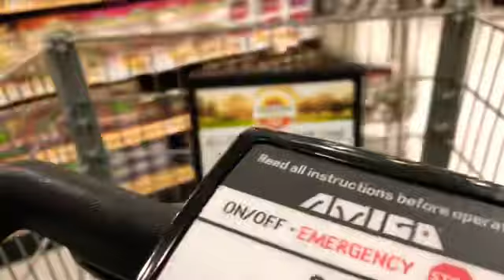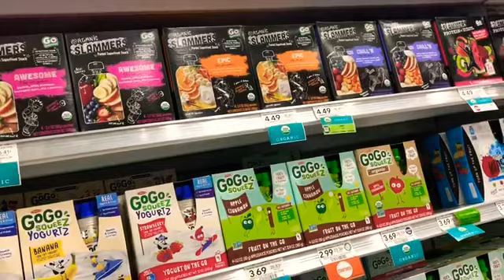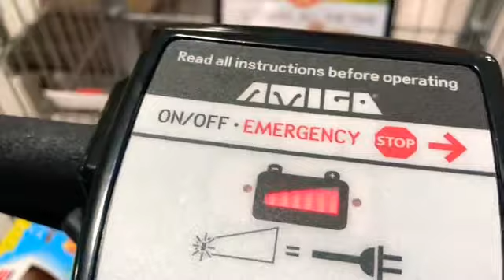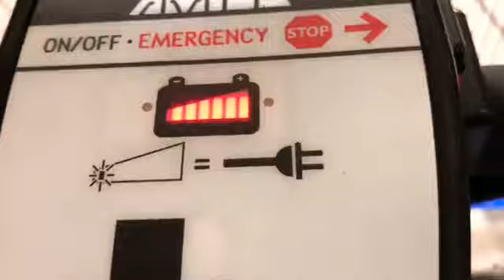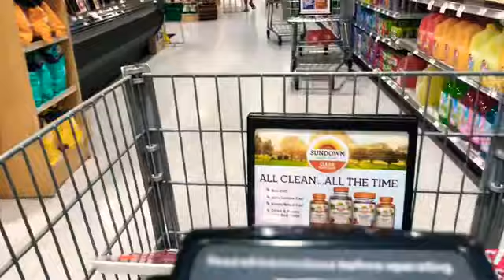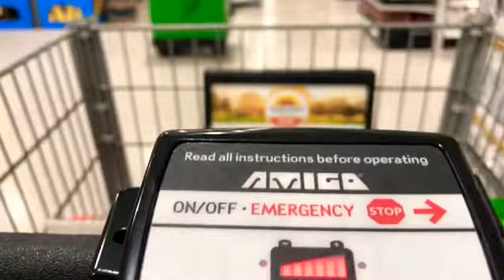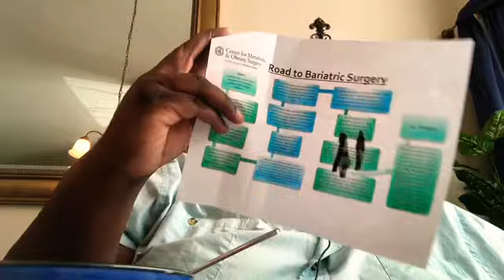Publix trip New haircut